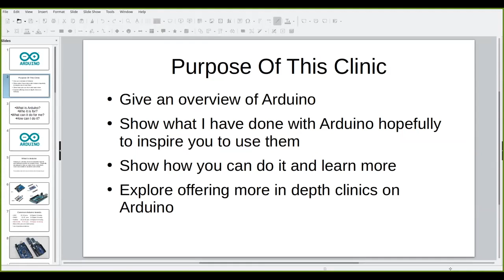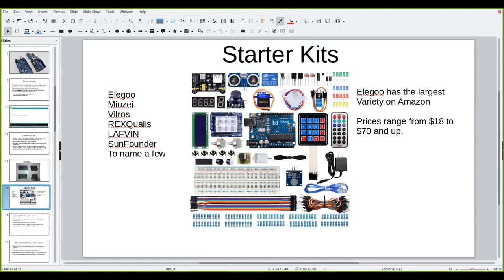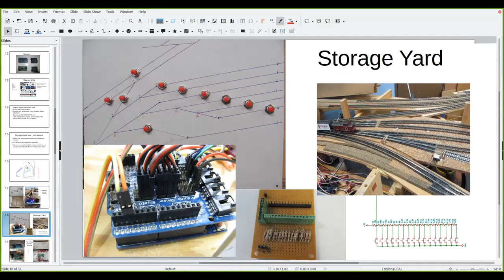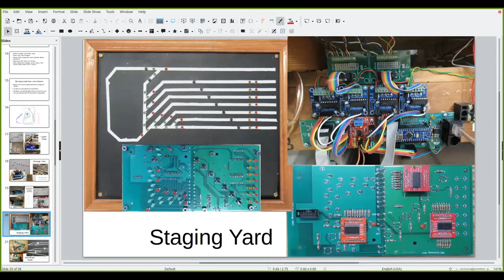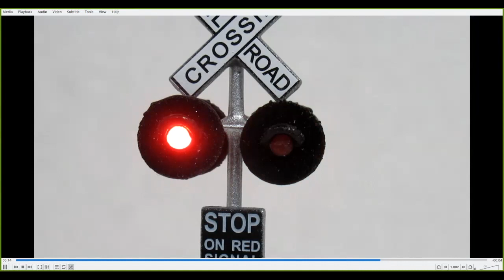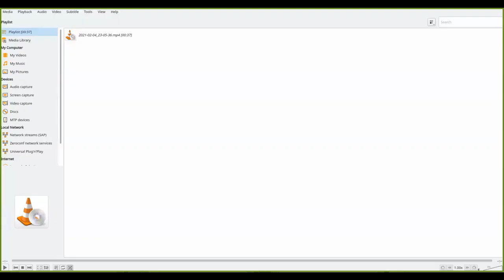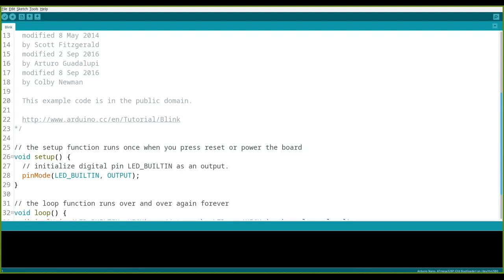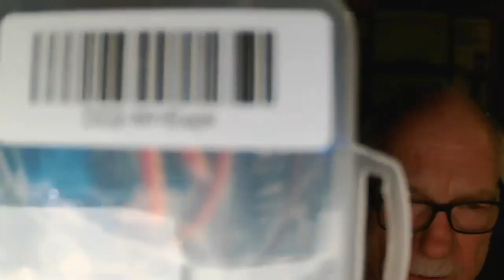Ted Becker on Arduino basics for Model Railroading Mt Vernon clinic 22 Feb 2021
Ever wondered how to use an Arduino microcontroller to improve your model railroad? Ted Becker gives an introduction to what they are, how he's used them on his HO train layout, and how you can get started. In the second part of the video, he takes Q&A from the live audience, which includes a number of additional tips, both from Ted and from some of the clinic participants.

This video was recorded during the February 22, 2021, Zoom meeting of the Mount Vernon monthly clinic of the fourth division of the Pacific Northwest Region of the National Model Railroading Association chaired by Ted Becker and edited by Burr Stewart.